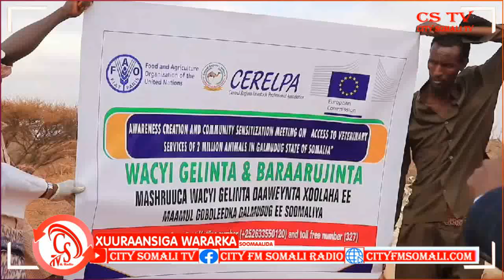Wasaarada Xanaanada Xoolaha Galmudug ayaa Mashruuc lagu Daaweynayo ku dhowaad 2 Milyan..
Wasaarada Xanaanada Xoolaha Galmudug ayaa Mashruuc lagu Daaweynayo ku dhowaad 2 Milyan oo Xoolo ah ka daahfurtay Guriceel